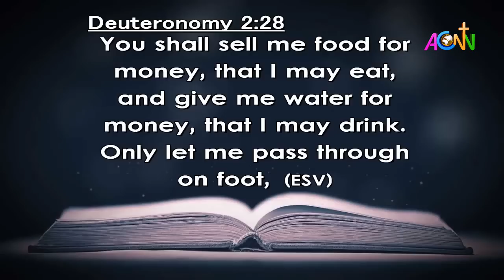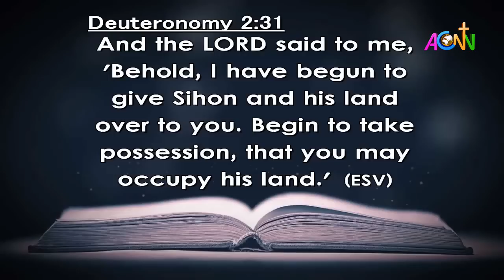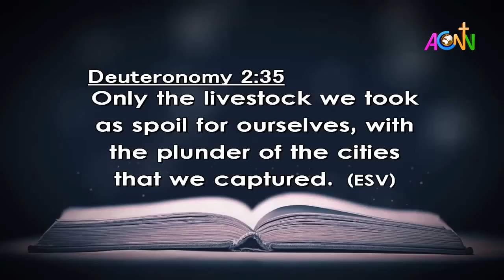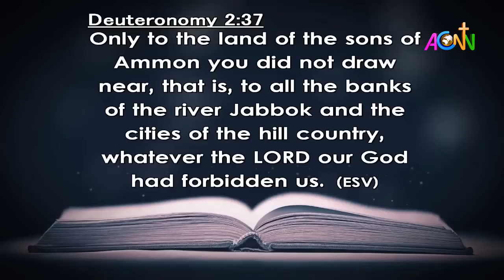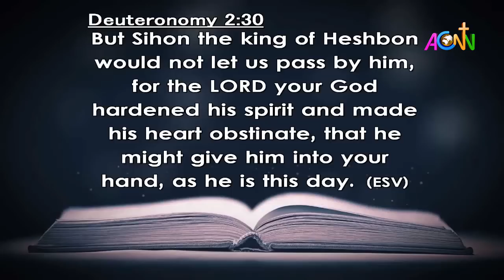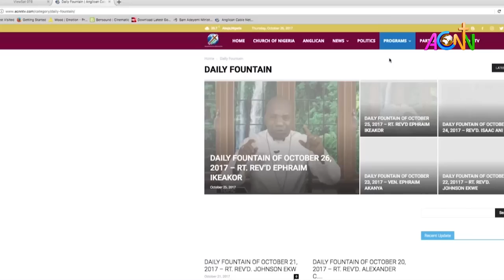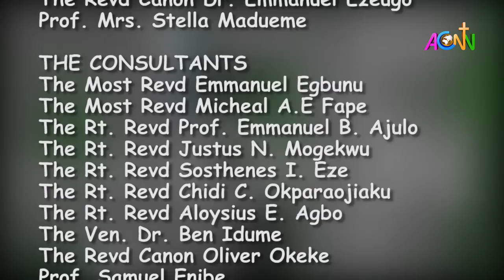DAILY FOUNTAN DEVOTIONAL FOR MAY 10, 2021 - THE REV'D CANON ABRAHAM EROBO ISAAC